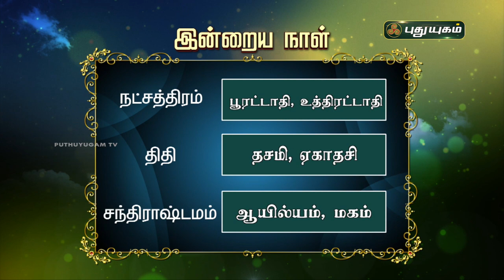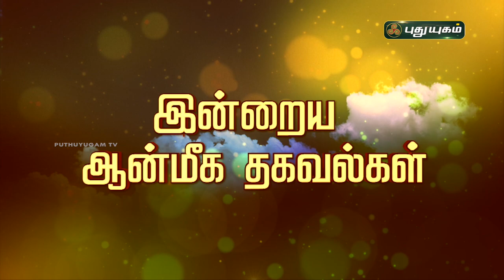Today Rasipalan - 14/11/2021 | Indraya Rasi Palan Tamil | இன்றைய ராசிபலன் | Astrologers Magesh Iyer